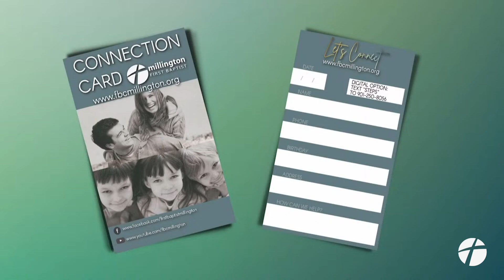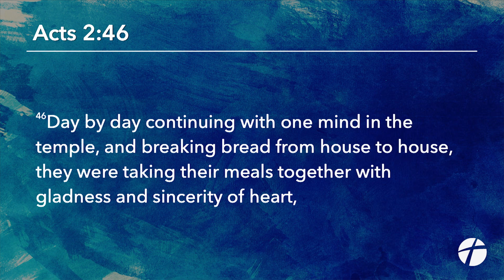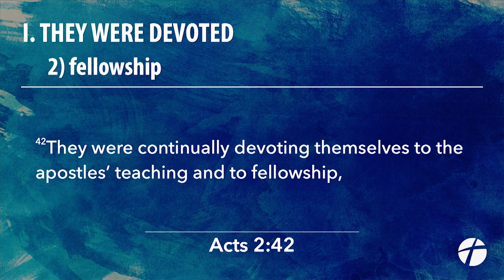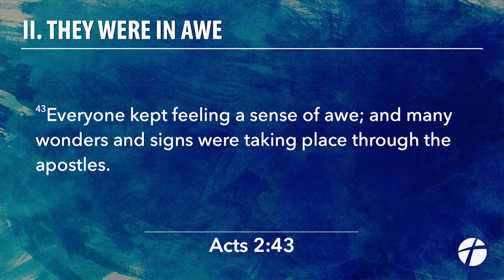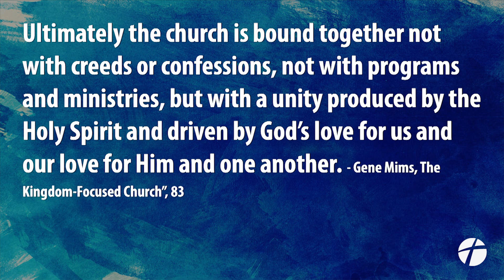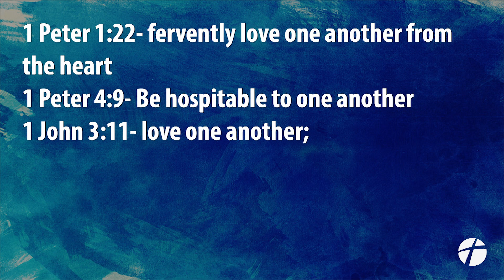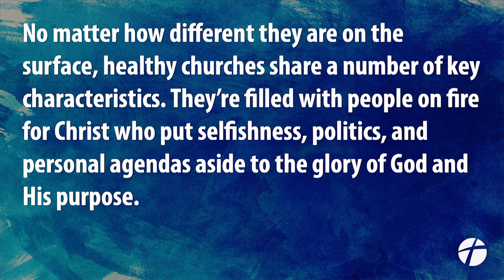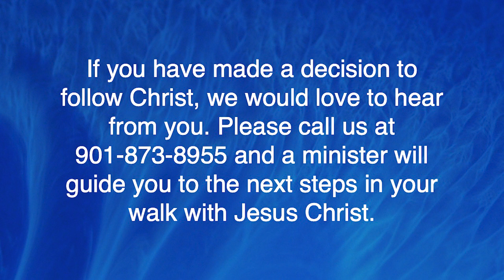August 6, 2023 | "The Church that God Grows" | Dr. Derek Westmoreland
August 6, 2023 Service | Acts 2:42-47 | Dr. Derek Westmoreland